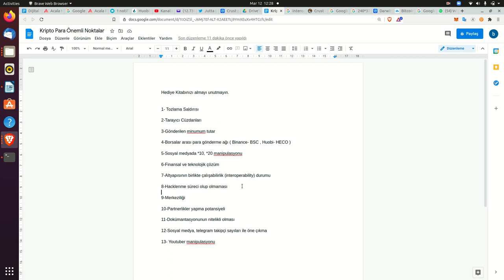Kripto Para Yatırımcılarının Dikkat Etmesi Geken 13 Nokta